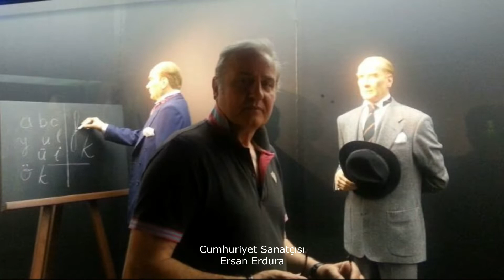Cumhuriyet Sanatcısı Ersan ERDURA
Ersan Erdura